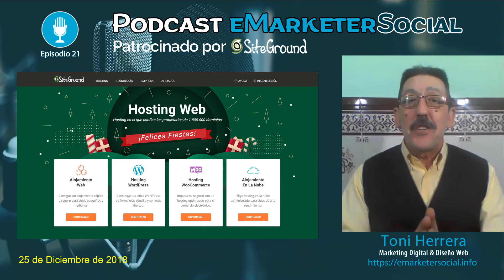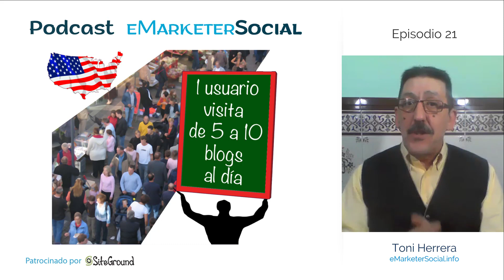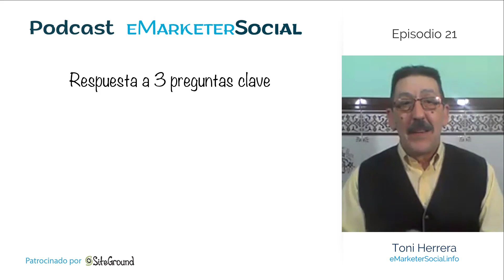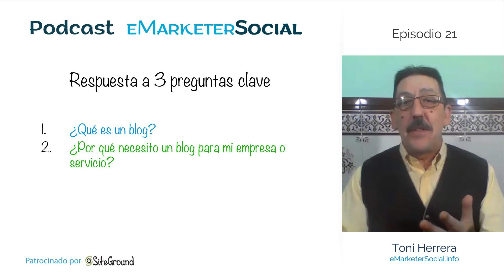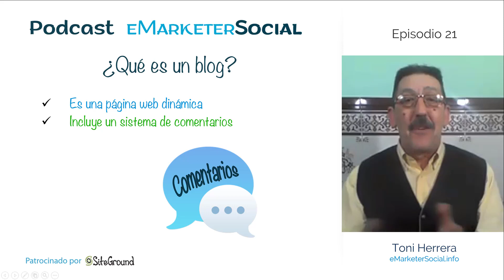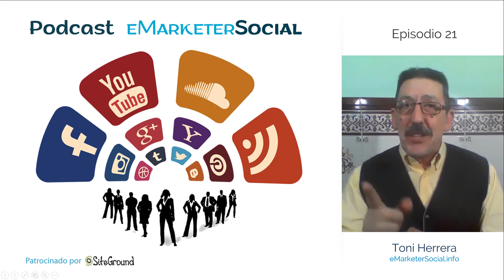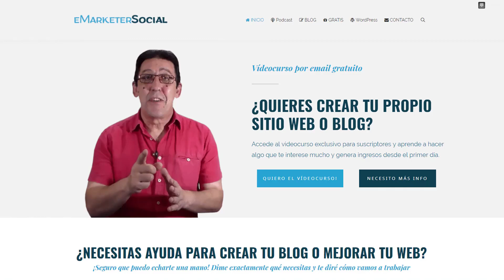Por qué tener un 📰 BLOG PROFESIONAL en tu proyecto | Qué es blog 😱⁉️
Por que tener un blog profesional para tu proyecto online y vender tus productos o servicios. Pero primero quiero preguntarte ¿sabes qué es un blog?

Un blog es una página web que va a formar parte de tu sitio web profesional y que se va actualizando periódicamente. El blog es un sitio web dinámico pero además incluye la posibilidad de un sistema de comentarios para que los lectores puedan establecer una conversación contigo sobre el contenido que has publicado.

Necesitas un blog en tu sitio web porque es la única forma y la más efectiva de demostrar a tu público objetivo todos tus conocimientos o experiencia para que de esa forma te vean como un experto en tu sector o nicho de mercado.

La única finalidad que tiene un blog es la de hacerte sentir más cercano con tu público objetivo y de esa manera, poderles transmitir la pasión que sientes por tu trabajo, además debes de ponerte en su lugar para de esa manera poderles entregar contenidos muy útiles y de gran valor que les pueda ayudar a solucionar aquella necesidad o problema que tienen.

Si te preguntas que para qué quieres tener un blog si estás presente en todas las redes sociales, te dire que las redes sociales deben de ser consideradas como un medio de comunicación para compartir los contenidos publicados en el blog y también como una estrategia de publicidad para atraer tráfico a tu sitio web.

Recuerda que las plataformas sociales no son de tu propiedad, al contrario, pertenecen a una empresa y también todos los contenidos publicados por los usuarios son de su propiedad ¿Qué pasaría si las redes sociales fuesen de pago para las empresas? O simplemente cerrarán. Por ese motivo es de vital importancia tener un blog corporativo en nuestra web profesional ya que te garantiza que todos tus contenidos están en un sitio seguro.

➤  Puedes ganar 1 año de hospedaje gratuito en SiteGround

Existen dos herramientas indispensables en YouTube que vas a tener que utilizar y que son las que te menciono a continuación además te  facilito los enlaces donde te las vas a poder descargar totalmente GRATIS!

➤ Cámar teléfono Samsung Galaxy S5

*** CONECTA CONMIGO ***

Muchas gracias por tu tiempo, y nos vemos en el vídeo de mañana.